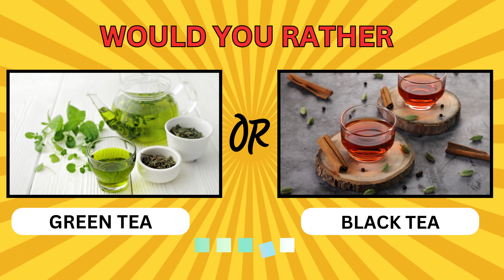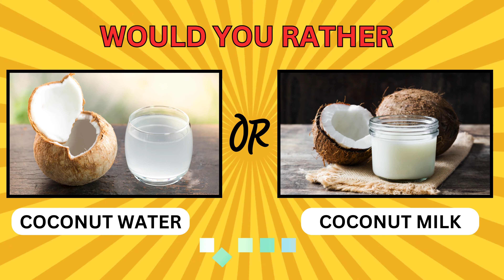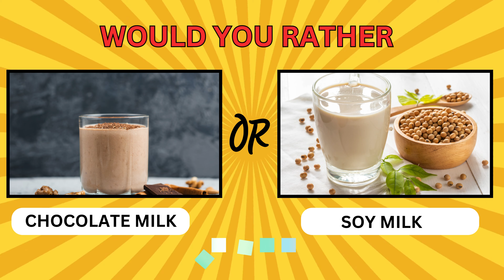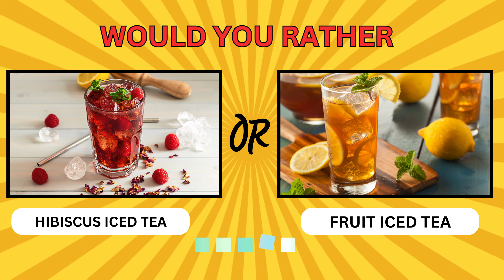Would You Rather drinks Edition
Get ready to make some most tough choices between your favorite  drinks by playing this game "would you rather drinks edition ".
 so what would you like to have Pepsi or coca cola.
coffee or tea , Green tea or black tea.
Hurry up pick your choice on your terms.
Lets do it now.